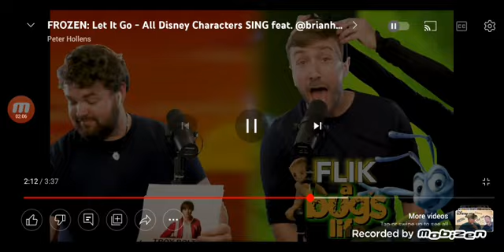Let it Go